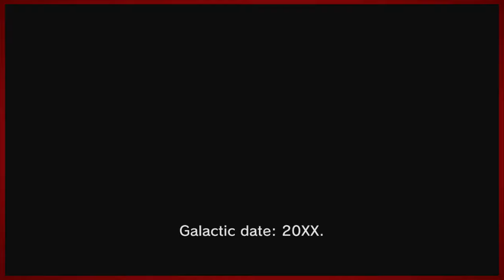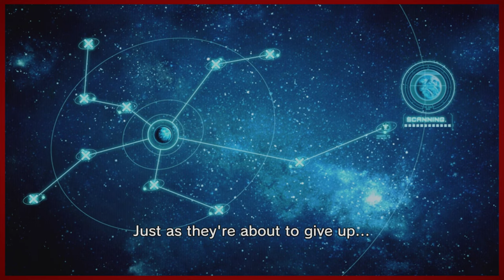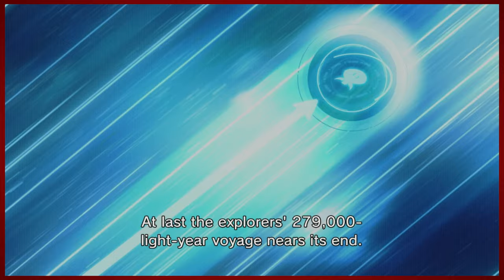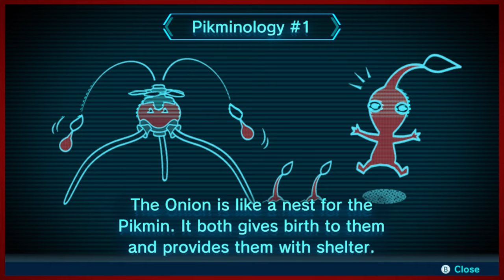Pikmin 3 Deluxe - Part 1 | Turning Over a New Leaf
Forced labor has never been cuter